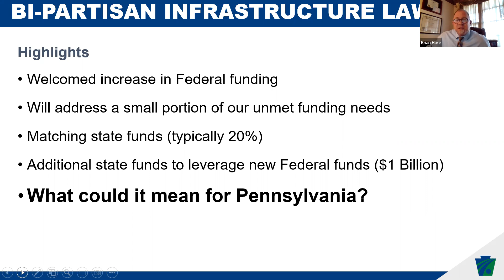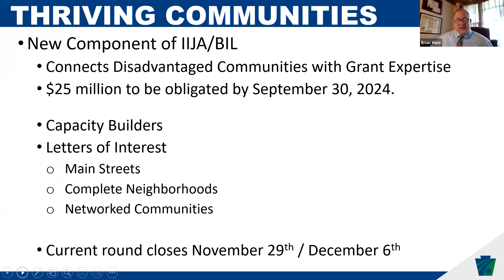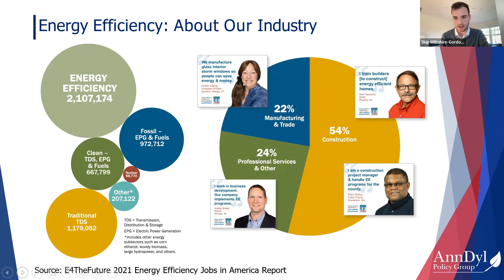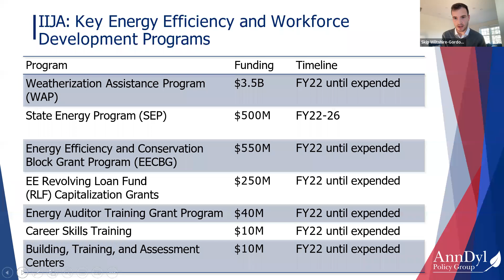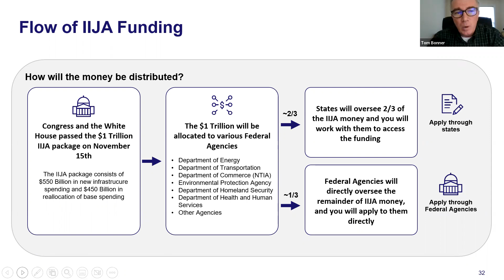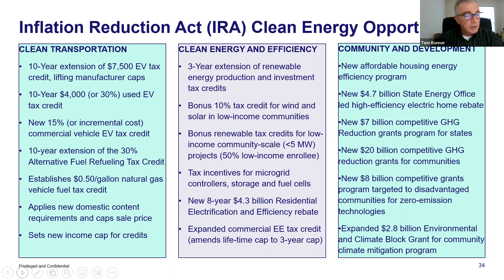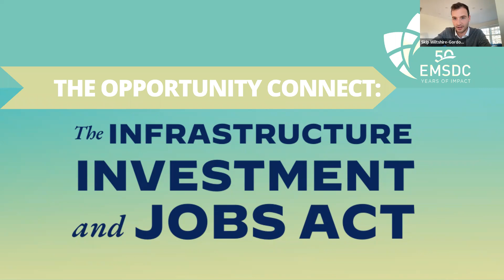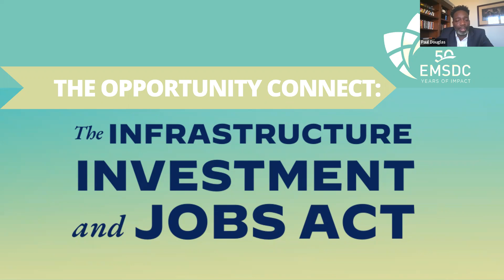IIJA Webinar Recording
In November 2021, Congress passed the Infrastructure Investment and Jobs Act (IIJA), allotting $550 billion in new spending on the nation's infrastructure over the next five years. In this webinar, learn more about opportunities and ramifications of the IIJA on your business.